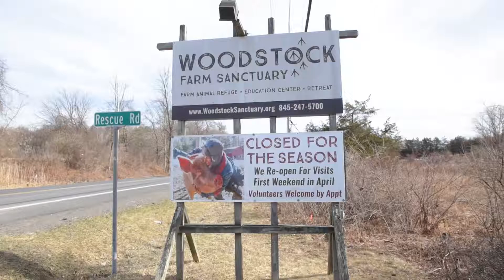Woodstock Farm Sanctuary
The Woodstock Animal Sanctuary in High Falls, NY on Tuesday, March 20th, 2018.

Shot for the Times Herald-Record